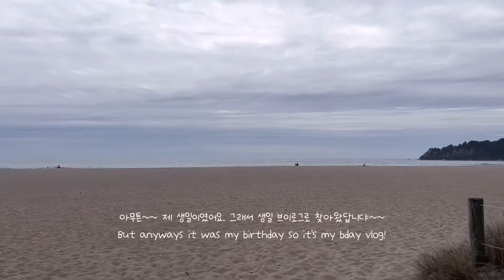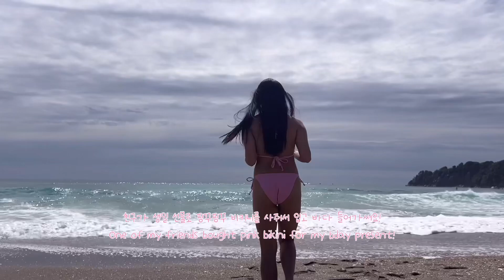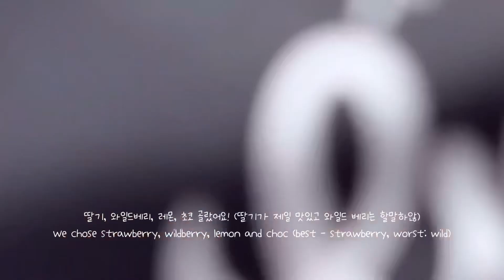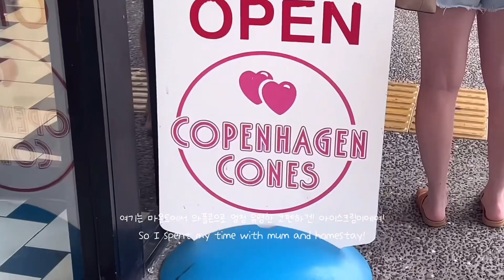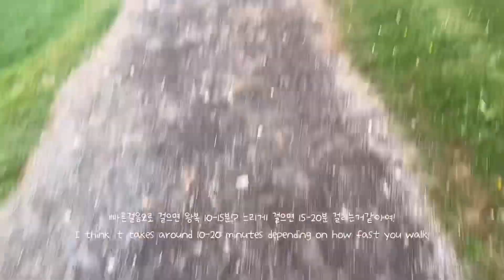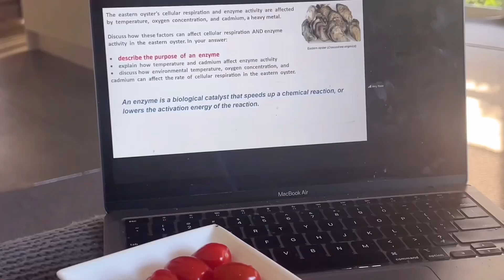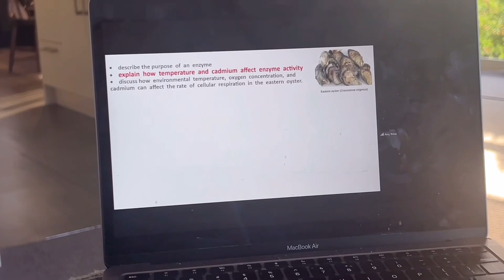드디어 만 열여섯! 생일 브이로그 👙🥳 | My 16th Birthday VLOG | 07년생 | Sweet Sixteen | Mt. Manuganui | 마운트, 수영, 젤라또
안녕하세요! :)
거의 한달만에 돌아온 서탱탱입니다…
공부 하느라 바빠서 영상을 못찍고 편집도 못한지라 ㅜㅜ
하지만! 급하게 영상 찍고 편집해서 오랜만에 생일 브이로그로 찾아왔어요 ㅎㅎ

Hi! :)
It’s been a while as I was busy studying but it was my birthday!
So I quickly filmed and edited my video and got my bday VLOG!
Thanks always 🤭🩷